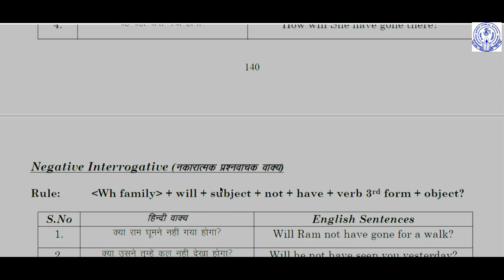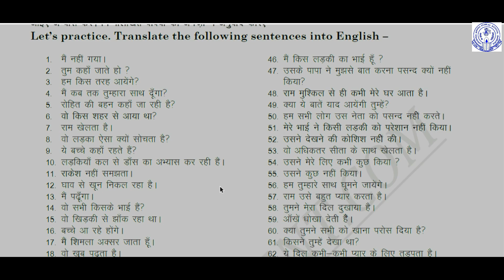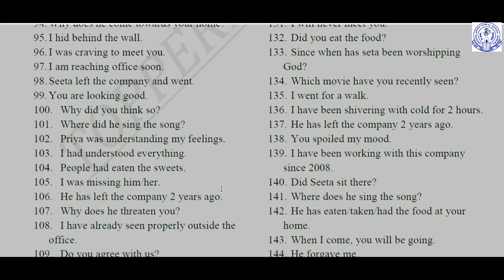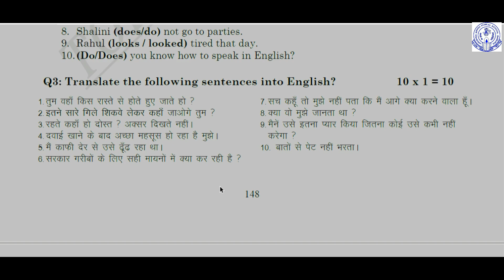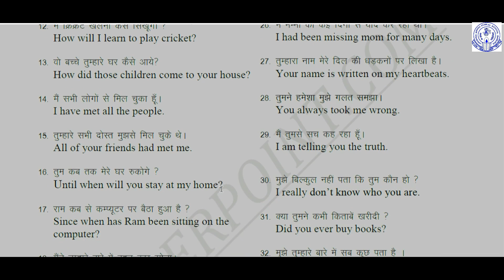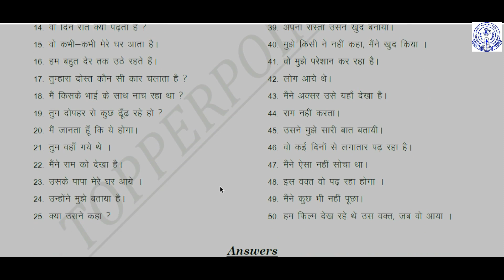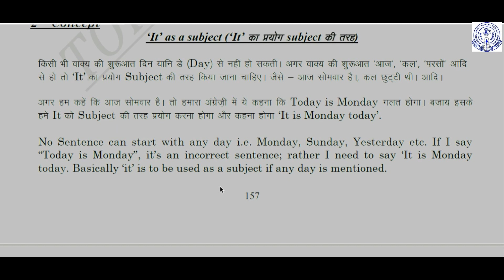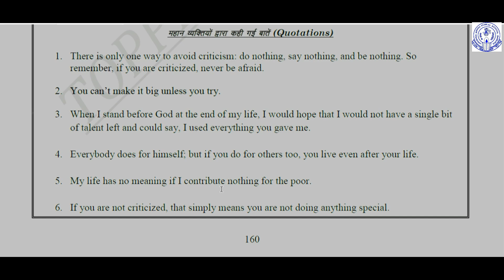Rapidex English speaking course, part- 7 With Hindi Explanation, K Public Education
Rapidex English speaking course, part- 7 With Hindi Explanation, K Public Education Rapidex English speaking course, part- 7 With Hindi Explanation, K Public Education